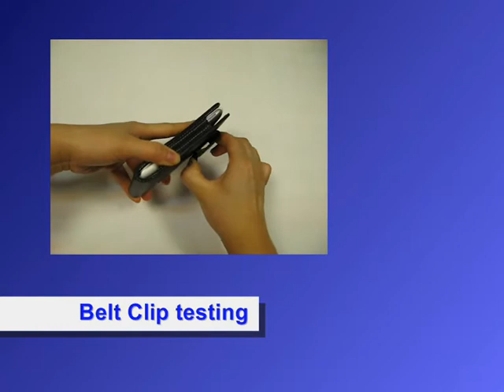PDair Leather Case for HTC Sensation XL X315e - Vertical Pouch Type Belt Clip Included (Black)